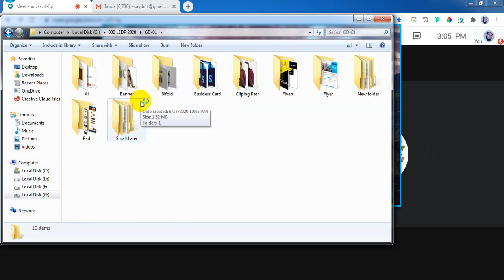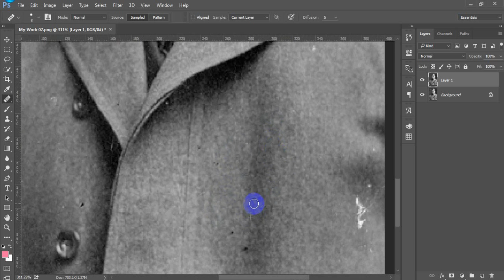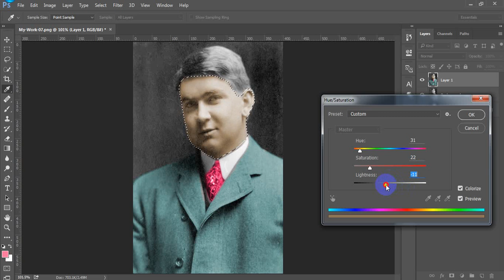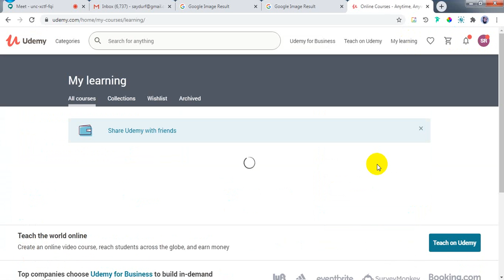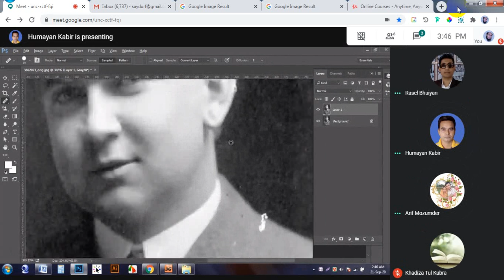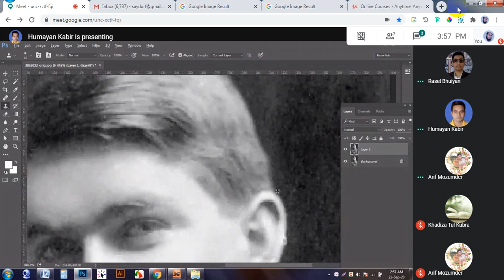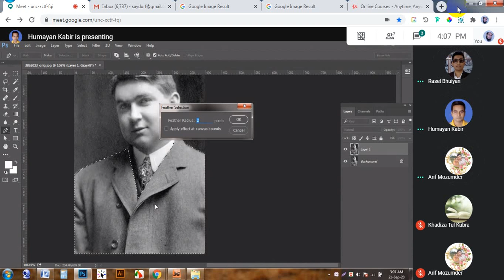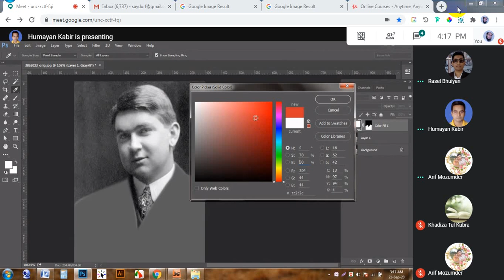GD 502 41th Class 21 09 2020